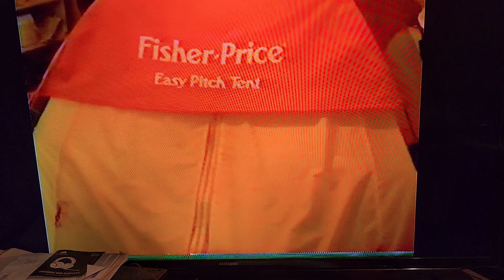bbq at wmh house 1993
with siblings less PV and niece's and nephew's and my kids when younger. Dad n mom! May they rip.